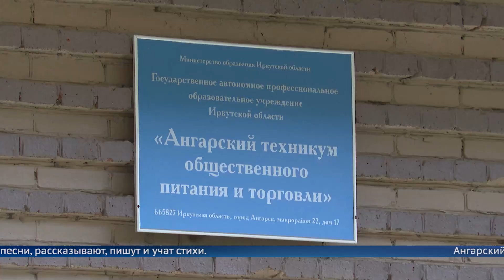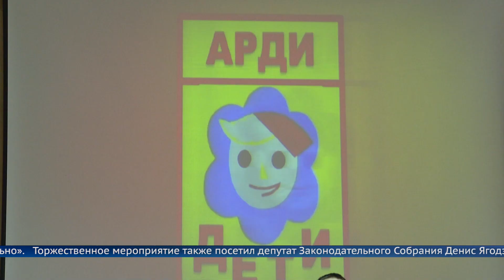АРДИ - 35 лет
Ассоциация родителей детей инвалидов накануне отметила День рождения.